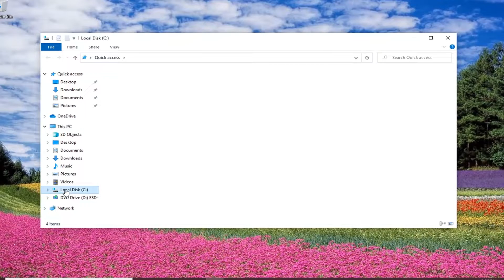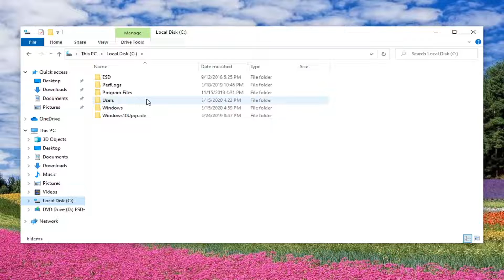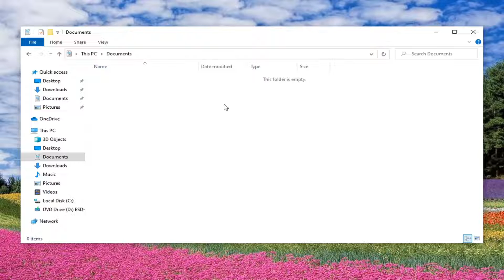How to Hide Files and Folders on Windows 10 [Tutorial]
By default, Windows 10 hides many files and folders from you view . First of all, it hides the items that you have set as hidden, as well as those set as hidden by other user accounts, the apps that you use, and Windows 10 itself. Second, the operating system also hides from view the files and folders that are critical to its operation, so that users do not delete them or change them in ways that lead to malfunctions.

If you want to hide some important folders and files on Windows 10 to keep them away from others’ sight, you can use Windows Command Prompt (cmd.exe) tool to easily and quickly hide a file or folder in Windows 10.

In Windows, you can set or clear the hidden attribute for files and folders to hide or unhide them.

Hidden files and folders do not show by default in Windows.

If you have Windows set to show hidden files, folders, and drives, hidden items will be faded (dimmed) in File Explorer to indicate that they are hidden.

Hidden files, folders, and drives do not show by default in Windows. Windows protected system files (ex: desktop.ini files) are hidden by default. You can also manually hide a file or folder by setting its hidden attribute.

It's recommended to not modify or delete hidden files since these are usually app and system files, and is why they do not show in File Explorer by default.

When you set to show hidden files, folders, and drives, they will appear dimmed to indicate that they are hidden items.

This tutorial will show you how to show or don't show hidden files, folders, and drives for your account in Windows 10.

If you have Windows set to don't show hidden files, folders, or drives, hidden items will not be seen in File Explorer.

This tutorial will show you different ways on how to set or unset the hidden attribute to hide or unhide files and folders in Windows 10.

Check below how to hide a folder/file in Windows 10 using CMD, as well as check how to unhide or show hidden files in Windows 10 with Command Prompt when you want.